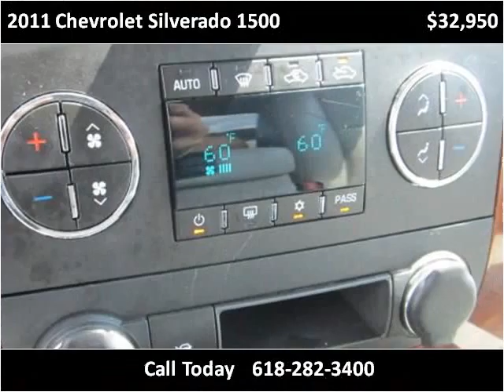2011 Chevrolet Silverado 1500 Used Cars Red Bud IL